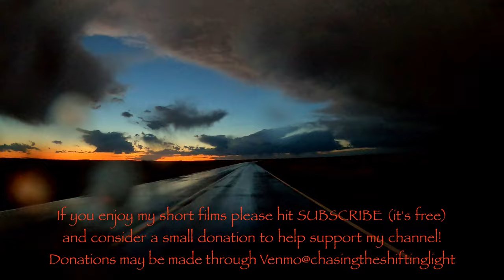New Mexico Storm and Brilliant SUNSET!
Getting to the High Plains of New Mexico in the evening and chasing a storm until it merges and morphs into a gorgeous brilliant sunset!